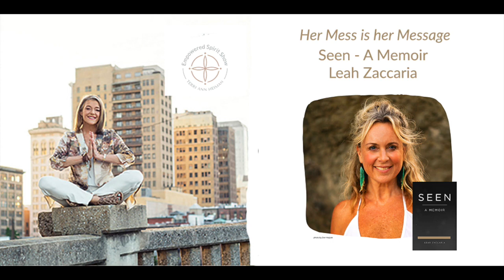The Empowered Spirit Show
Her Mess is her Message - Leah Zaccaria - "Seen: A Memoir"
In today’s episode, I am very excited to bring this interview forward. It’s all about being vulnerable, breaking the expectations we put on ourselves, and finding a great truth within.  So inspiring!  My guest is Leah Zaccaria.  She totally changed from what appeared to be the perfect life to admitting she wasn’t happy. But instead of just complaining about it she allowed herself to be vulnerable and make the move into a completely different life for herself and has created a different success for herself… one with vulnerability, truth, and inner freedom.  She wrote a book about it called, Seen: A Memoir.

Forecast strives to train stylists with the latest in education to provide their guests with the latest trends.